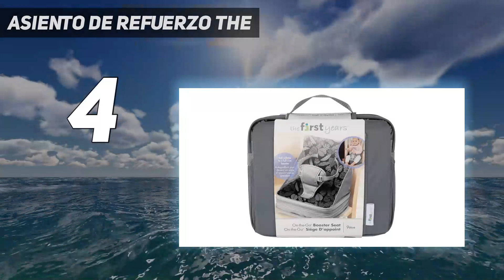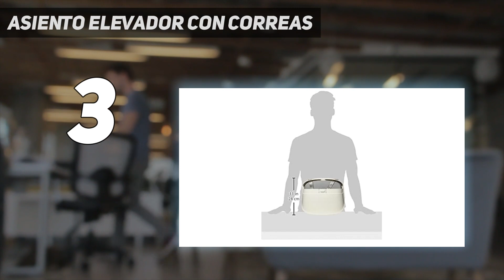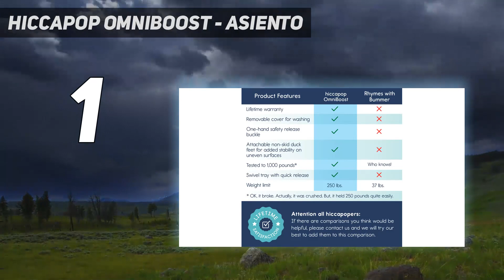Top 5 Booster Seat For Children - Best in 2023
► Here is the Updated Prices of Top 5 Best Booster Seat For Children in 2023!
► All of these products listed in this AMZ